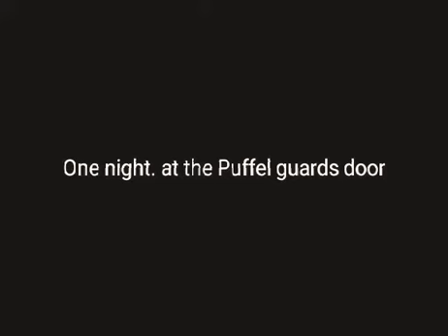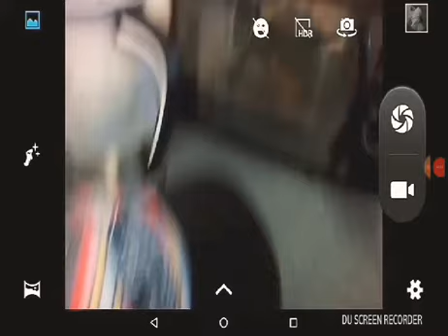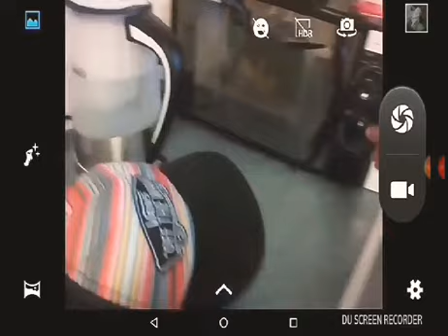A interesting day of HappyLand /part 1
Has today Mr c and his two royal friends have no post they go to the market instead seems if it was busy has 5 fruit ninjas was at Subway and Milly and purple Puffel FINALLY GO ON A DATE tho we tonight is unsure

REMEMBER TO CHECK OUT Buttermaster42 in the YouTube search bar pretty cool guy 😎
Music in the comments section below